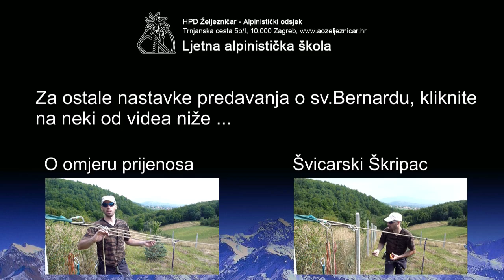Sveti Bernard - Tehnika podizanja palog penjača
Demonstracija izrade sustava koluture za podizanje palog penjača. Ovo je prvi u nizu od tri nastavka.

Ovaj video je snimljen 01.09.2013. na parkingu planinarskog doma Okić, Samoborsko gorje

U njegovom nastanku su sudjelovali:
Ivan Pravdić, u ulozi palog penjača
Zaviša Šimac, u ulozi kamermana
Ivanka i Tomislav Jakopec, u ulozi scenarita i kritičara
Nikola Derežić, u ulozi demonstratora i montažera